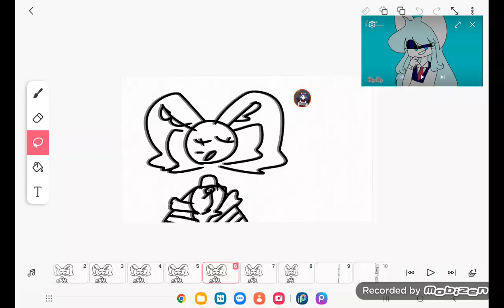I used to be so beautiful meme (Quiet)